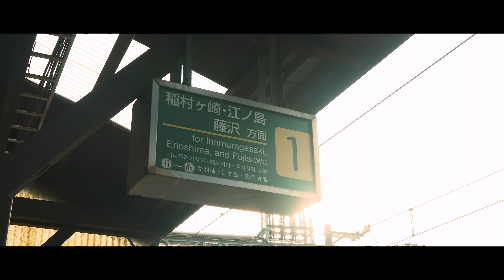Girls Journey [SONY ] [a6500] [PILOTFLY ] [Adventurer][SIGMA16mmF1.4 30mmF1.4]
都内を中心に映像制作をしています。

Hello.

I am doing video production mainly in Tokyo.

ジンバル動画に影響を受けた方。

普段使用する機材

カメラ

SONY a6500

Panasonic　GH4

SONY RX100-MV

ジンバル

RODE　VIDEO MIC GO

Facebookページ